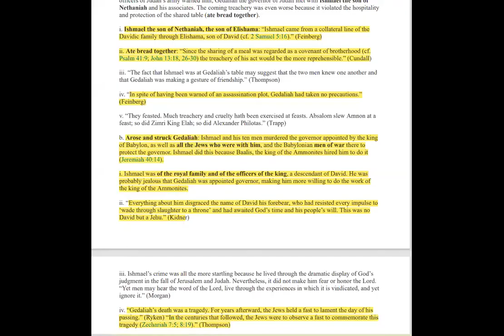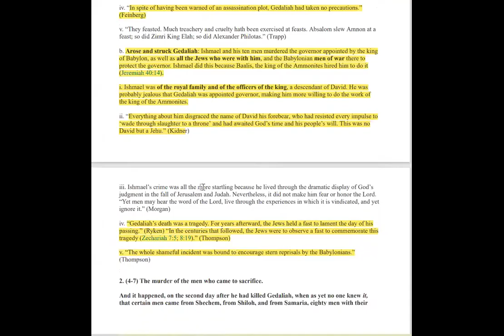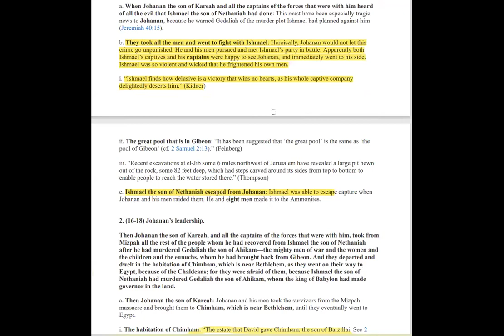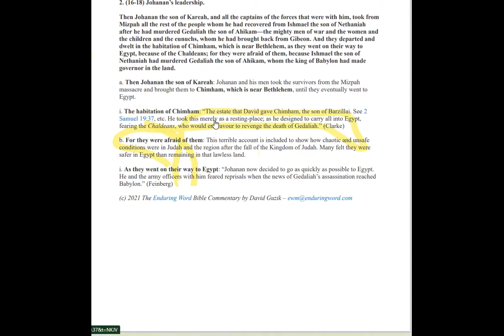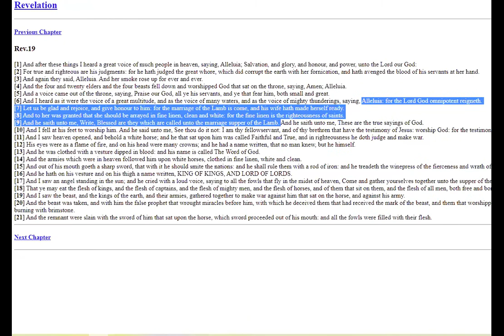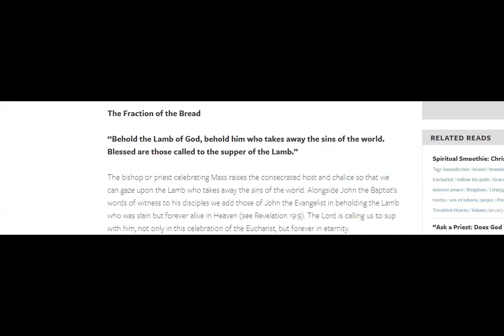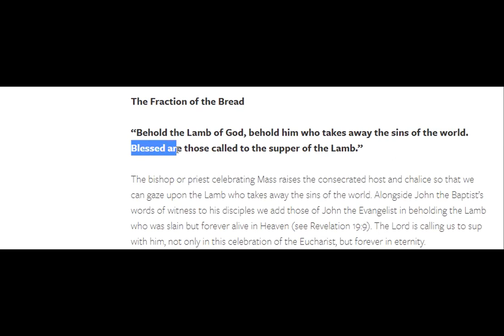Living Scripture 292 What's Going On Here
Today's readings ...
2 Sam. 23
Psalm 142
Jer. 41
Rev. 19
Luke 22:54-62